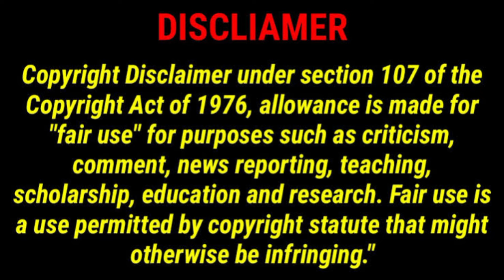স্বামী ভূতেশানন্দজীর অমৃত কথায়||স্বামী পূর্ণানন্দজী মহারাজ